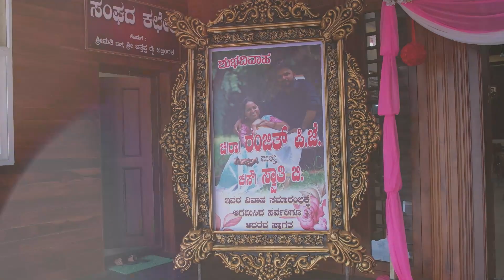ranjith v/s swathi wedding || Nooru Nooru Koti Janumagaligu gelathi ||•Song• | Wedding Candid Video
Welcome to the Official Youtube Channel of eagle_eye_films_

This is the Wedding event of an awesome Couple Swathi and Ranjith💞.

The wedding event was held at Bantara bhavana, kerpada📍

wedding hall Bantara bhavana kerpada📍Road which one of the Best

Traditional wedding venues in Sullia📍

We wish Swathi and Ranjith a very Happy Married Life :)🤲🤗💞

Original Song Credits: Song: Nooru Nooru Koti Song by Haricharan

Movie: Kote

Full Lyrics:

Nooru nooru koti Janumagaligu gelathi Yendhu neene nanna Olume usire odathi Gaali gandhadhali seridhanthe Seri... kaayuve neralanthe.
Anavaratha suka tharuthaa...

Aaneyaaa... maaduve...

Ninagidho... hrudhayadhaa...

Arpane...

Mangalyam tantunanena mama jeevana hetuna: kanthe badhnami shubhage twam jeeva sharada shatam

Nooru nooru koti Janumagalu barali. Geleya yendhu ninna Olume gari irali. Haalu jeninalli seridhante. Seri baaluve jotheyanthe. Anavaratha nagu naguthaa. Aaneya... maaduve... Ninagidho... preethiya... Arpane...